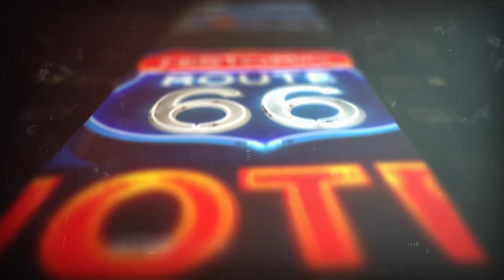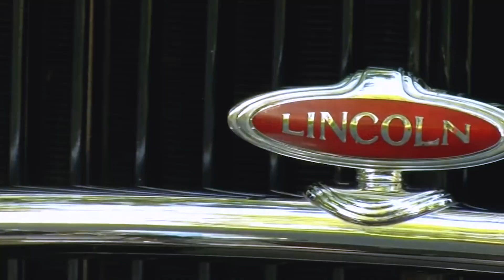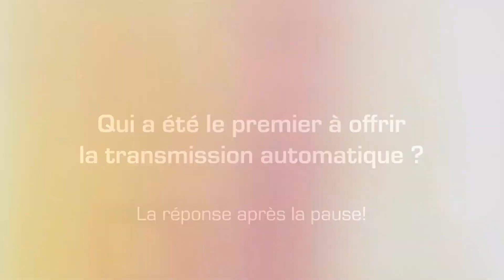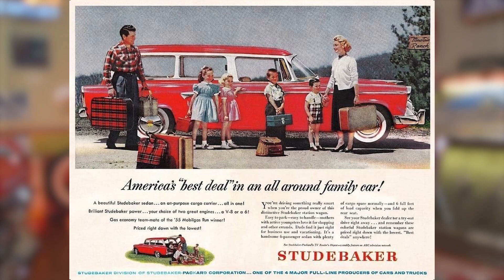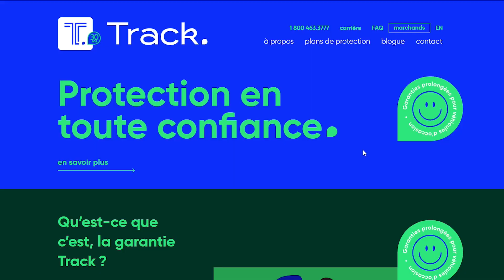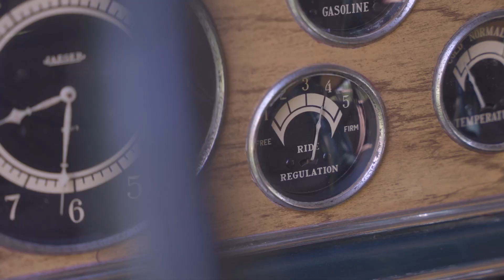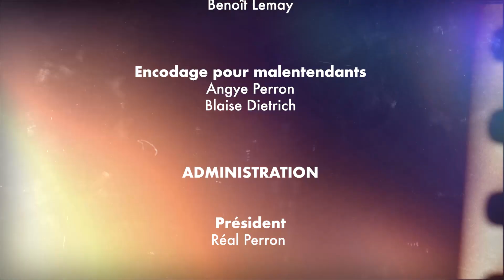PAR_231009_v2 | Passion Auto Rétro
Chaque voiture a son histoire... Découvrez celles de ces classiques des années folles jusqu’à l’après-guerre et de ces Muscle Car des années 60 et 70. Devenues de véritables légendes, ces belles d'autrefois et leurs propriétaires sont aujourd'hui à l'honneur.

Animation
Éric Fortier

Chroniqueurs
Mario Lacroix
Mathieu Zizka

Réalisation
Louis Boulay